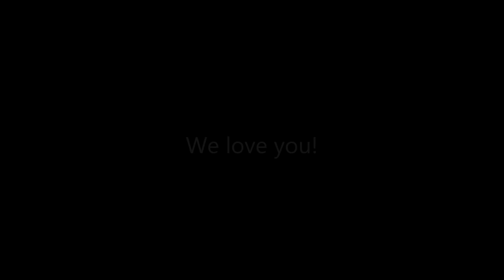Father's Day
Photos